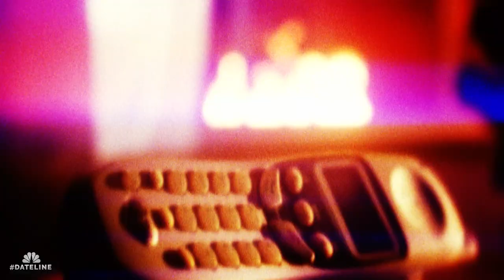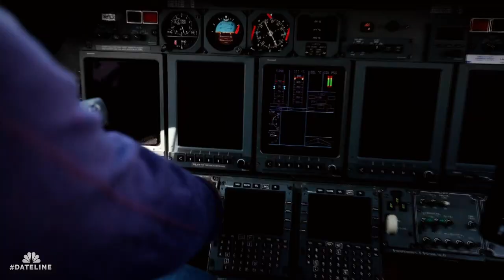Dateline Episode Trailer: Fire & Ice | Dateline NBC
Firefighters make a grisly discovery while responding to a fire at the house of Carmela and David Knight in a Toronto, Canada suburb. Andrea Canning reports.